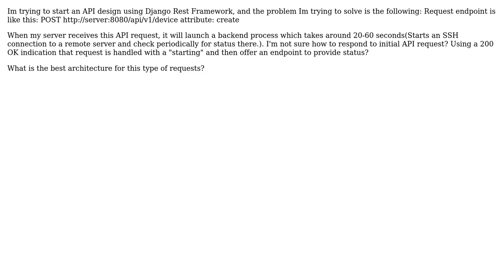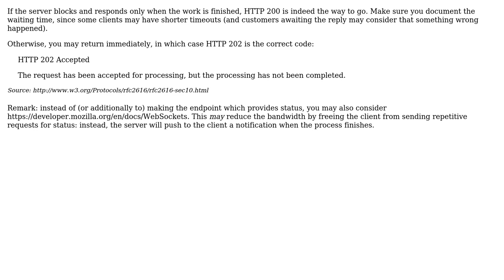Software Engineering: How to API design architecture for long delay process?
With thanks & praise to God, and with thanks to the many people who have made this project possible! | Content (except music & images) licensed under CC BY-SA | Music | Images & others | With thanks to user gogasca user Arseni Mourzenko and the Stack Exchange Network Trademarks are property of their respective owners. You are responsible for your own actions.